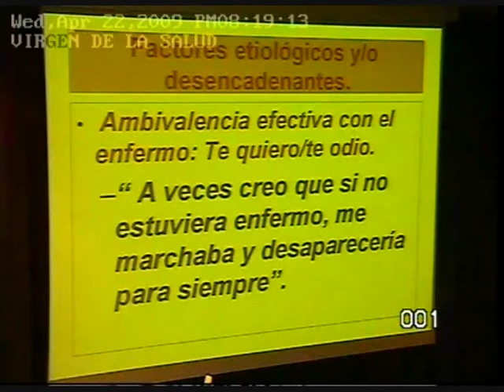D. Roberto Álvarez en las XII Jornadas de Alzheimer (8/9)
OCTAVA PARTE. Taller titulado Manejo de situaciones difíciles en la relación profesional-familiar: culpa, agresividad y sobreprotección del enfermo, impartida por D. Roberto Álvarez Álvarez, psicólogo, gerontólogo, Centro de Humanización de la Salud, en las XII Jornadas de Alzheimer, celebradas en Tres Cantos (Madrid) el 22 y 23 de abril de 2009.